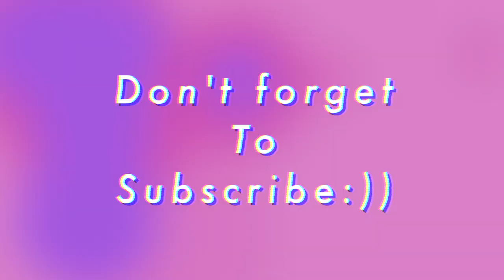My Hair Care Routine 💇🏻‍♀️ | *No Heat* | Vitasta Bhat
Hi all, in this video i demonstrate how I do my hair regularly, the products I use  and some tips and tricks that work for me to keep my hair soft and stronger. Hope this video helps you😘

Mama earth Argan Hair Mask
Wow SkinScience Shampoo + conditioner
About ME:
What’s my name?  Vitasta Bhat
What Do I do? : THIS :=)
Indian?- Born and raised in Jammu, Living in Mumbai
Vlog camera: canon powershot g7x mark ii
Editing Software: Final Cut Pro
Laptop: MacBook Air